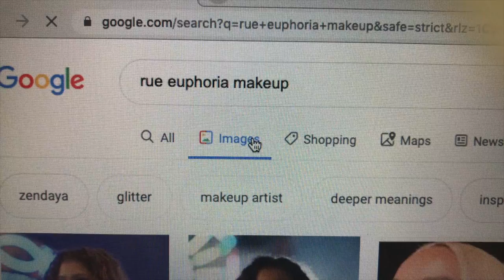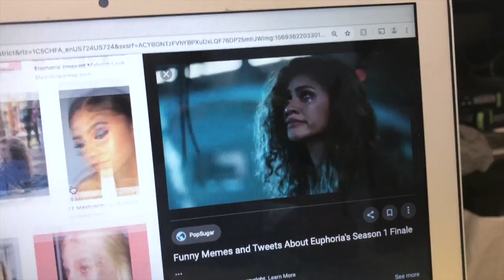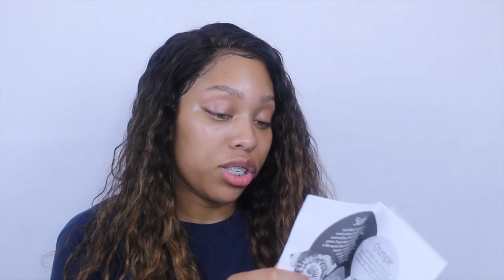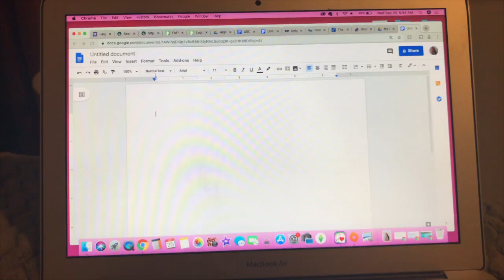becoming rue from euphoria (cringy diy)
HELLO MY QUEENDOM! Like this video if you want more videos with me becoming show/movie characters for fun! 😂

♡ About Me

Hey! I'm Sierra. I love sharing different types of videos with you guys. I also love creating comedy sketches and skits to make you all laugh! Thank you for making this amazing journey possible! xoxo, Sierra